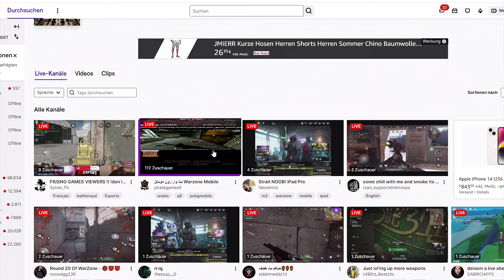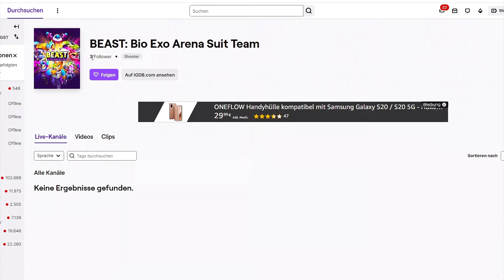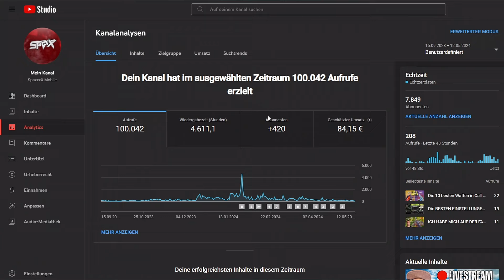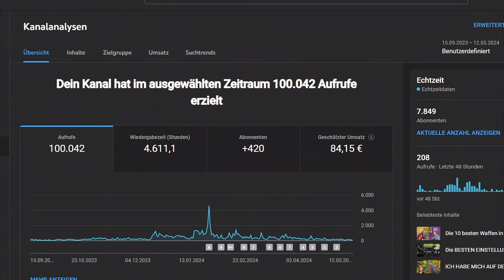Meine Zukunft auf YouTube ist ungewiss + Ich zeige meine YouTube Analytics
Heute gibt es ein Labervideo über meine Zukunft auf YouTube und ich zeige euch meine YouTube Statistiken.

Die Beats im Hintergrund habe ich selber produziert.